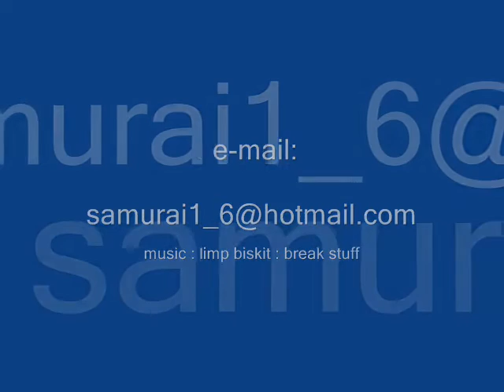kamel A.K.A kamimaru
this is my ferst sampler training